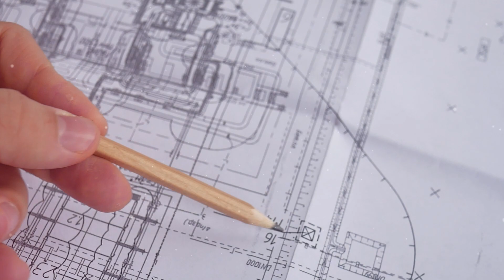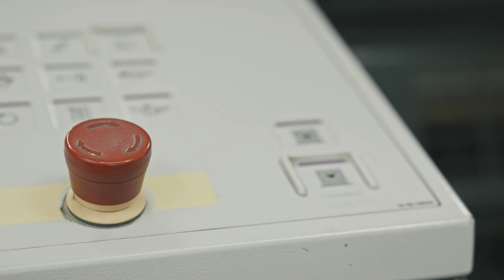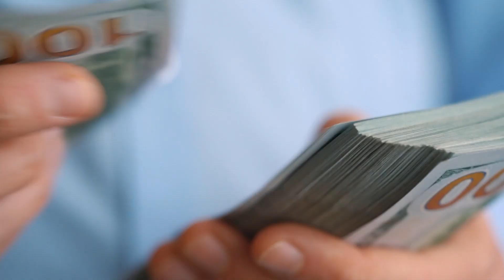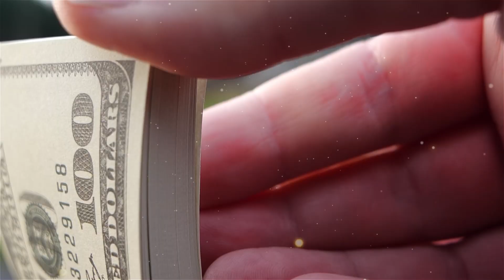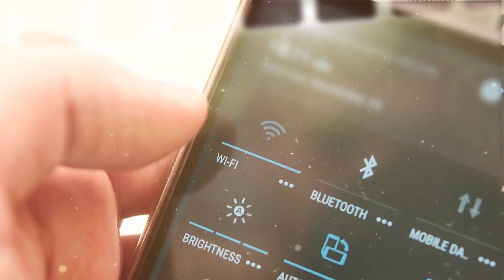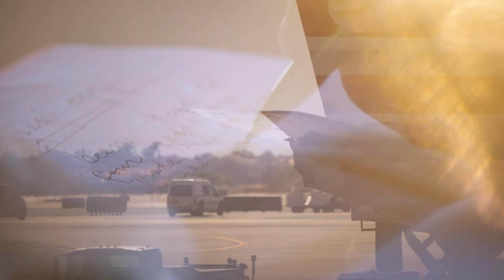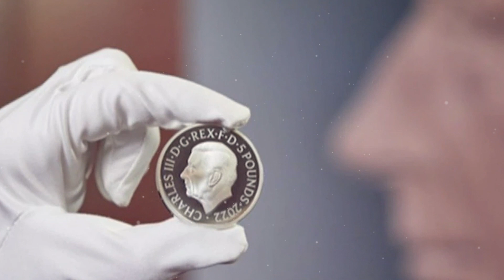Top 10 Moments In History That Cost The World Billions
Some moments in people's lives can cost them a lot of money, but what about the rich people who are losing billions in key moments, whether it be a happy or sad time. In this video we will cover the Top 10 Moments In History That Cost The World Billions.